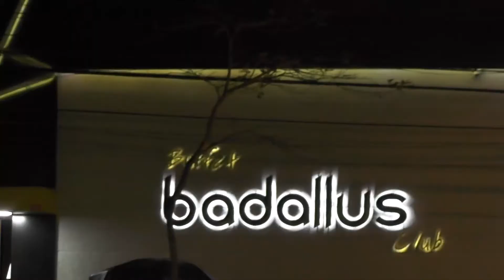Teaser Elisa 15 Anos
Teaser 15 anos !
Elisa
Buffet Badallus Club